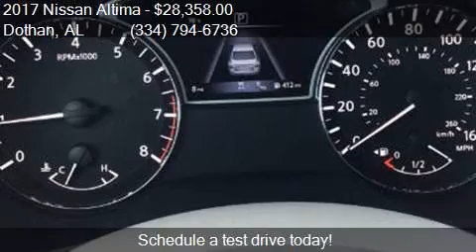2017 Nissan Altima 2.5 SV for sale in Dothan, AL 36305 at BO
This 2017 Nissan Altima 2.5 SV is for sale in Dothan, AL 36305 at BONDY'S NISSAN.

Engine: 2.5L I4
Transmission: CVT
Color: Scarlet Ember
Mileage: 6
Contact BONDY'S NISSAN 3693 W MAIN ST Dothan, AL 36305 to test drive this 2017 Nissan Altima 2.5 SV today.